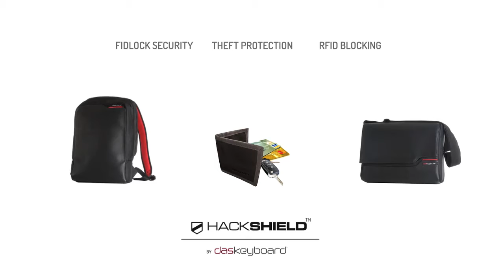Das Keyboard's RFID Blocking HackShield Bags & Wallet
Sparksight scripted, shot, and edited a corporate promotional video for Das Keyboard's HackShield Bags & Wallet all within a 7 day turnaround.

C r e d i t s :
Agency: Sparksight, Austin TX
Creative Director: Drew Wolber
Director of Photography: Drew Wolber & George Craig
Animator: Ryan Austin
Editor: Drew Wolber